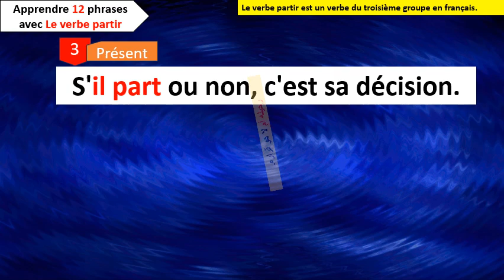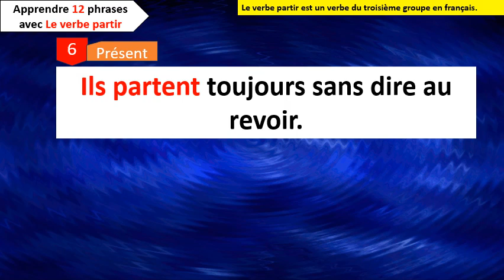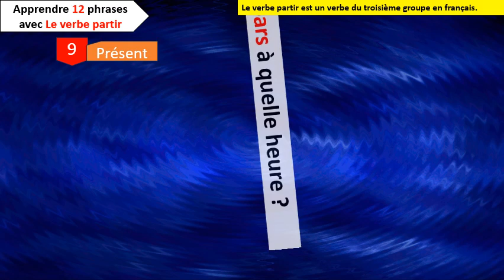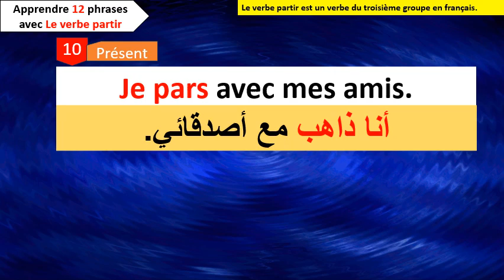Apprendre 12 phrases avec le verbe partir - Le verbe partir au présent